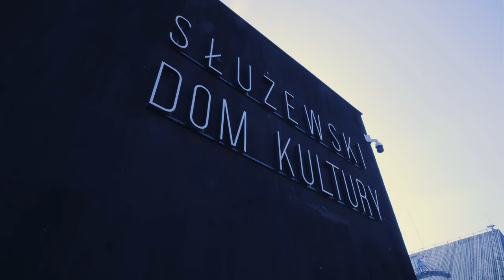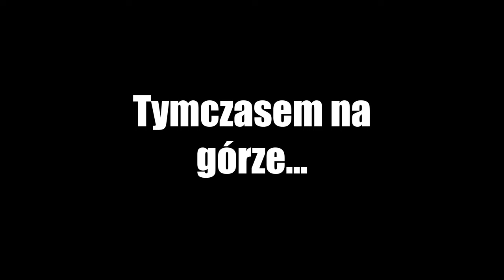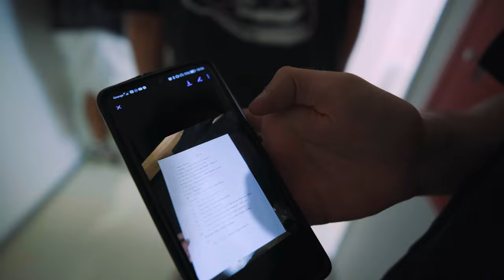Zorganizowałem koncert dla moich uczniów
Realizacja dźwięku: SDK
Realizacja techniczna: Tomasz Grabiński, Szymon Bąbała
Realizacja obrazu:
Mikołaj Szenfeld/Maurycy Hartman - koncert
Mikołaj Grzelak/Piotr Witkowski - vlog
Miks, montaż: Adrian Jagosz - Jagosz Studio